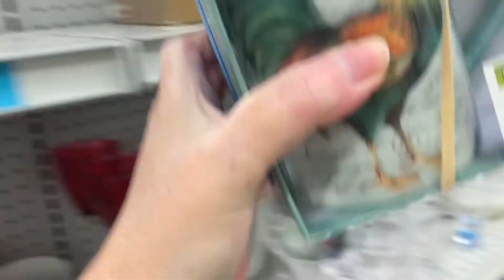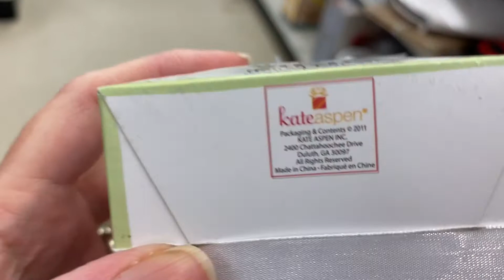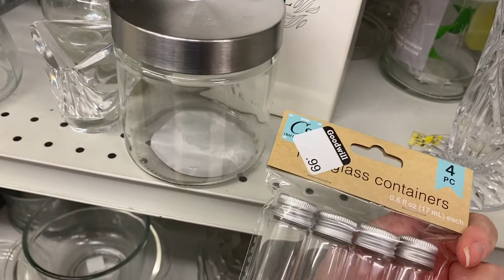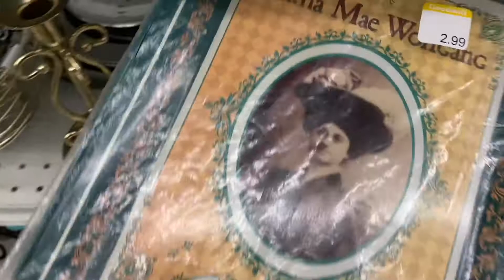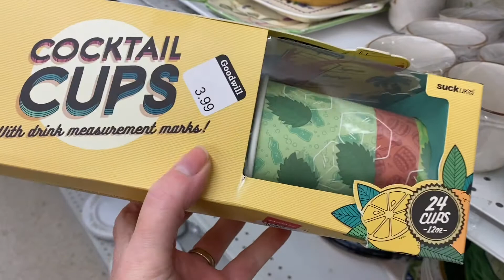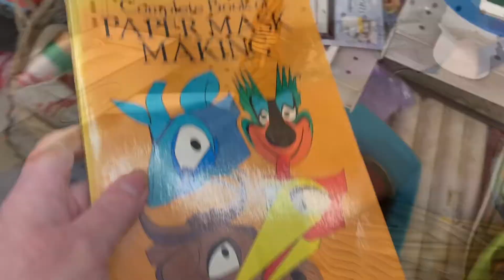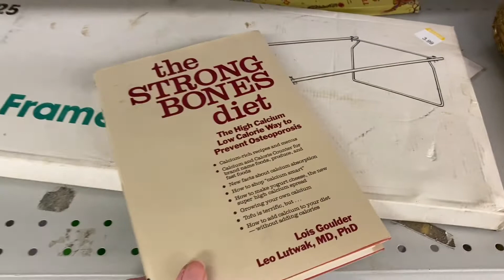Thrift With Me To GOODWILL | Filled My Cart!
Come Thrift With Me To Goodwill where I fill my cart to the top with great finds!

Although I've always been on the lookout for vintage ephemera for junk journals and holiday decorations, I've decided to branch out into the thrifting, vintage and antique world to see what I can find that may turn a profit.

Ebay shop

If you see something I haul and your interested in purchasing (upon availability):

Find me on my crafting channel where I show my crafting hauls, monthly candle picks and junk journals: Catnpaws

Snail Mail:
Gretchen Craig
Catnpaws